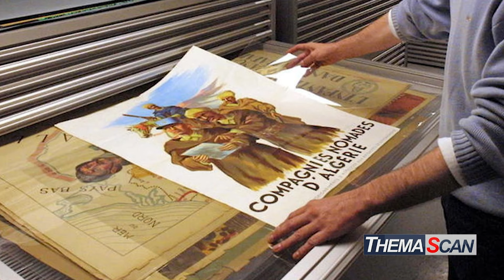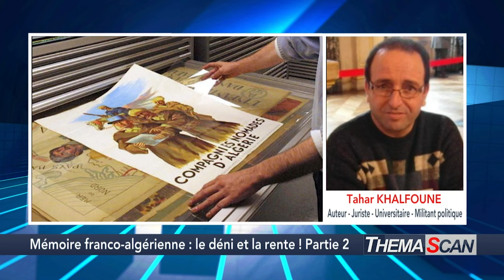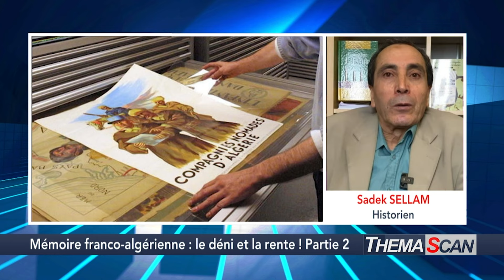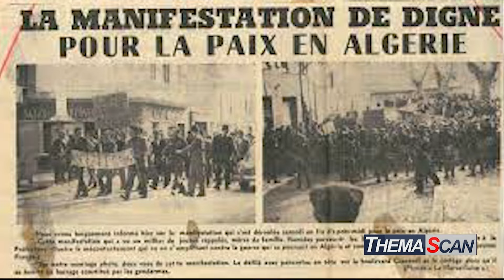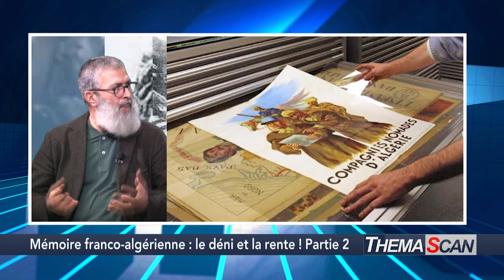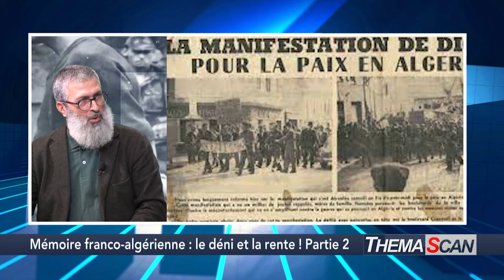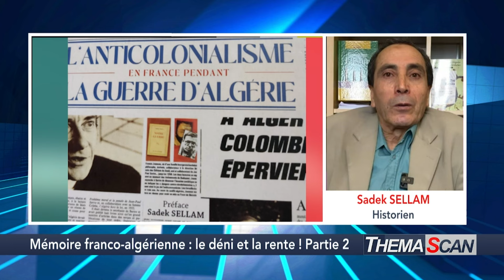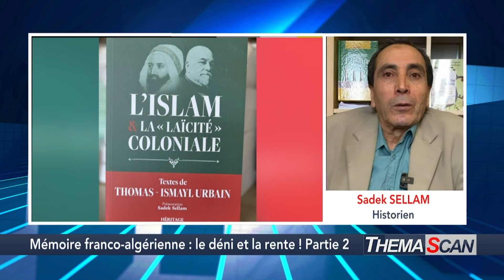ThemaScan / Mémoire franco-algérienne : Le déni et la rente ! Partie 2